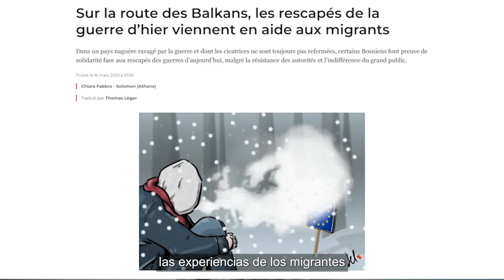Migración y asilo: ¿el principal desafío de las próximas elecciones europeas?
Con motivo de las elecciones europeas, ¿cómo deben tratarse las cuestiones migratorias frente a la retórica de extrema derecha? Adrian Burtin, periodista responsable de la sección sobre migración y asilo en Voxeurop, nos da su opinión sobre el tema y nos explica cómo lo tratamos en Voxeurop.